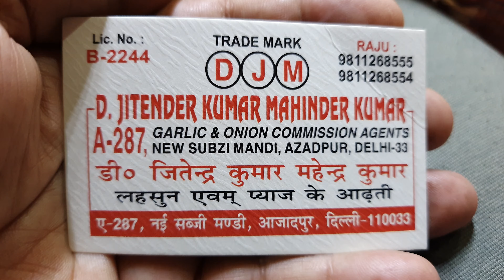June 7, 2024 दिल्ली 🧄 लहसुन के भाव delhi mandi today garlic market price garlic delhi fruit market